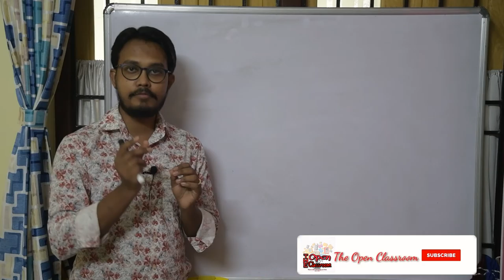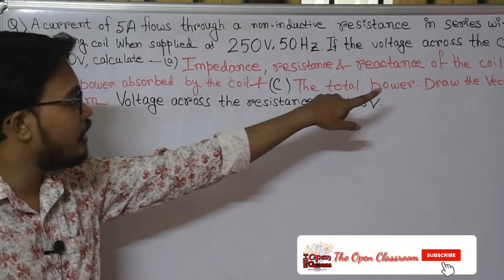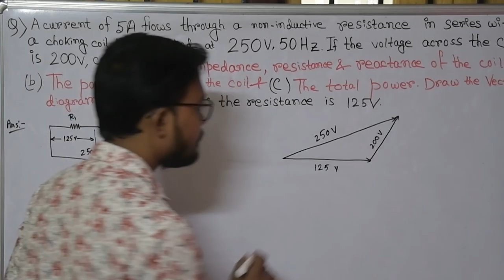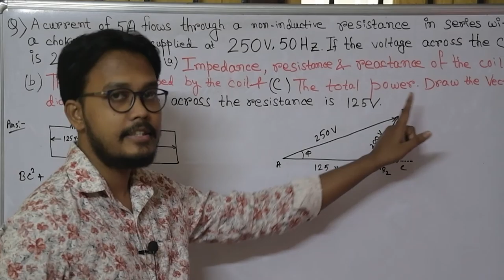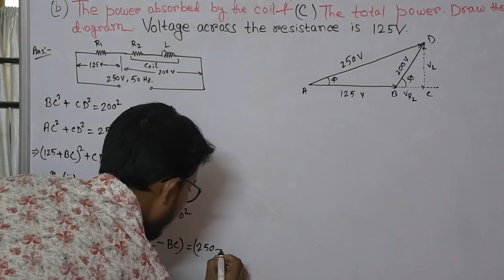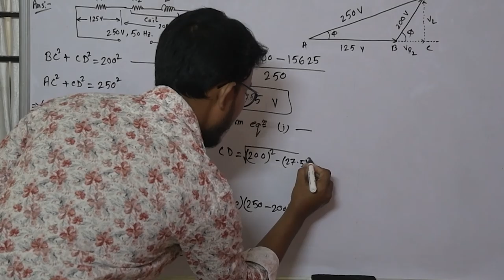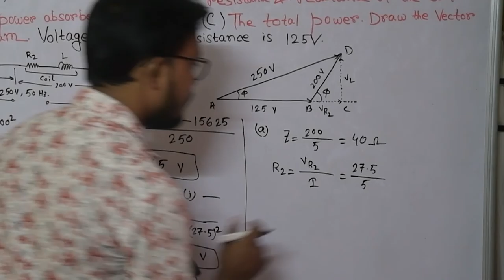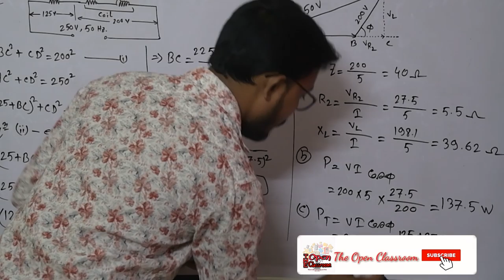Numerical on AC Circuit | Basic Electrical Engineering | Diploma 3rd Sem | WBSCTE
Dear Students,
This video is about the numerical problem of a AC circuit. This is in your Electrical Circuit & Network subject ,3rd sem of your diploma course under WB State Council.